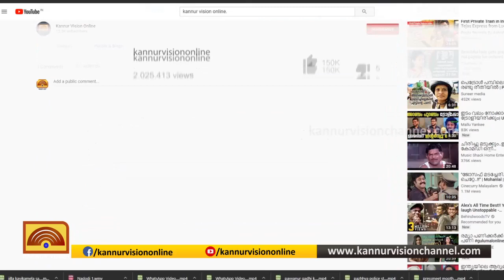ആര്‍ട്ട് ഗ്യാലറി ഉദ്ഘാടനം ജനുവരി 14 ന് പയ്യന്നൂരില്‍ മന്ത്രി എ.കെ.ബാലന്‍ നിര്‍വ്വഹിക്കും